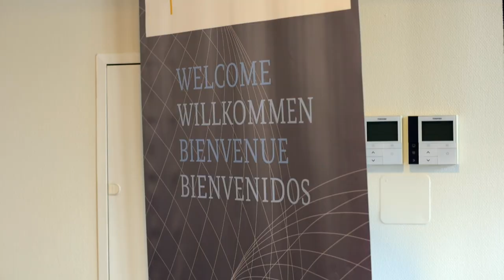A European Dialogue on the return and reintegration of migrants, 2018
Not everyone who has arrived in Europe in the last few years can or wants to stay. Many European countries support the voluntary return and reintegration of migrants. The European Commission and different Non-Governmental Organizations (NGOs) are also active in this area. In order to foster good cooperation the German Federal Ministry of the Interior, Building and Community (BMI) and the Federal Ministry for Economic Cooperation and Development (BMZ) organized a European dialogue on the 18 October 2018 in Berlin. This video shows a short roundup of this conference – including the keynote speech by Kathleen Newland (Migration Policy Institute, Washington). Over 90 participants from 15 European countries and countries of origin took part: practitioners, policy makers and international academics. The European Dialogue offered them a platform for exchange. The overarching question was: How can coordination within one country and amongst EU countries improve the quality of return programs?